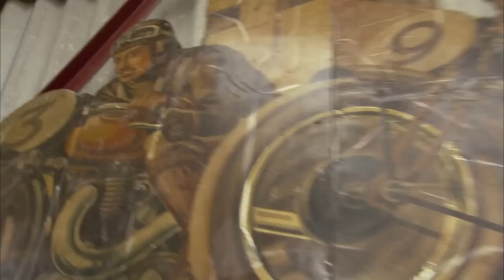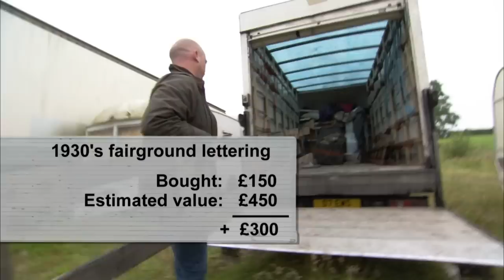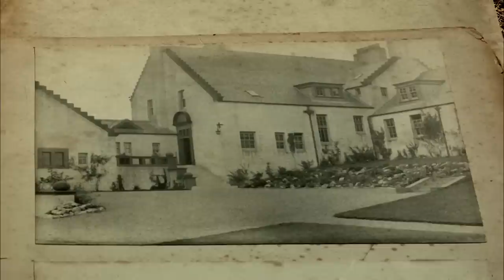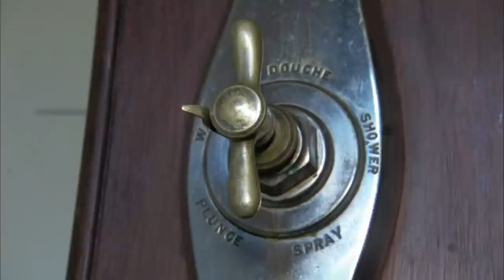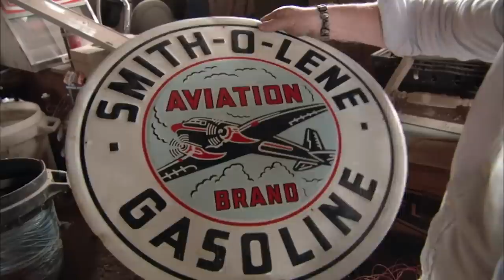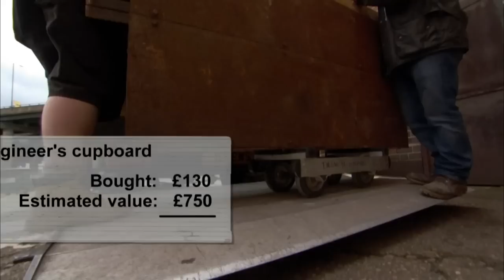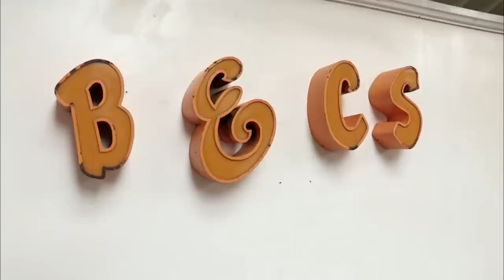One Man's Salvage Yard, Another Man's Great Business Day | Salvage Hunters | House to Home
Sometimes the best features that are a "definite sell" are impossible to get to. Drew will have to find that out the hard way. In the meantime, the team is ready for some great news coming from unexpected sellers.

What titles do you want to see more of on the House to Home channel?

Season 2 Episode 2: With invitations to buy from a number of non-profit organisations, Drew has to balance charity with his profit margin. After riding bumper cars, Drew and Gavin head behind the scenes at a fairground museum in Devon. The storage trailers are jam-packed with great stuff, but preservationist Guy drives a hard bargain. A sprawling Scottish estate is gearing up to take paying guests and while the owner is ready to sell, some of the home’s best features are too big to move. Drew and Tee trawl through a Northampton salvage yard and then visit the grimy basement of a Birmingham community centre where a fundraising effort leads to a win-win situation.